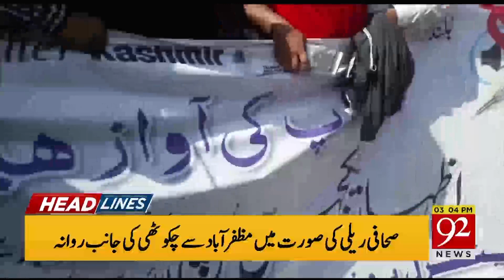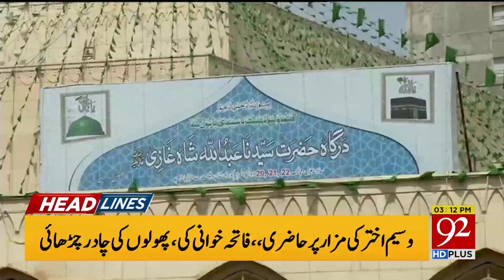News Headlines | 3 PM | 24 August 2019 | 92NewsHD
|Anti-Narcotics Court extends judicial remand of Rana Sanaullah
Despite foreboding curfew, Kashmiris brave violent clashes to march in protest | Chief Election Commissioner refuses to administer oath to two new ECP members | FATF spokesperson dismisses reports of Asia Pacific Group blacklisting Pakistan |
PM Imran, German Chancellor Merkel discuss Indian actions in occupied Kashmir | Pakistan seeks particulars of its citizens holding UAE iqama